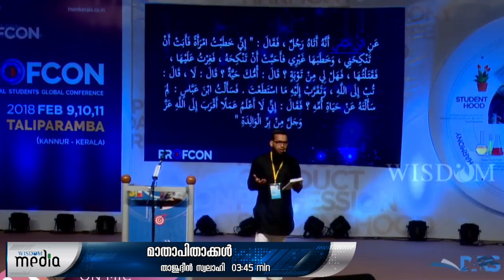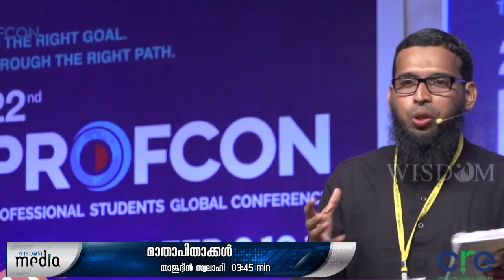മാതാപിതാക്കൾ | താജുദ്ദീൻ സ്വലാഹി | THAJUDEEN SWALAHI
ഏത് സാഹചര്യത്തിലും നമുക്ക് ജന്മം നൽകിയ മാതാപിതാക്കളെ ചേർത്ത് പിടിക്കുക, അവരുടെ സന്തോഷങ്ങൾക്കാണ് നമ്മുടെ ജീവിതത്തിൽ മുൻഗണനൽകേണ്ടത്

📱 കൂടുതൽ പോസ്റ്റുകൾ ലഭിക്കാൻ വാട്സ്അപ്പ് ഗ്രൂപ്പിൽ ജോയിൻ ചെയ്യുക.

▪️▪️▪️▪️VC351▪️▪️▪️